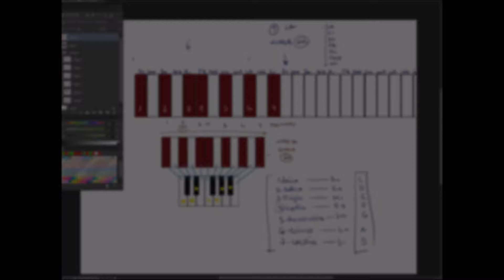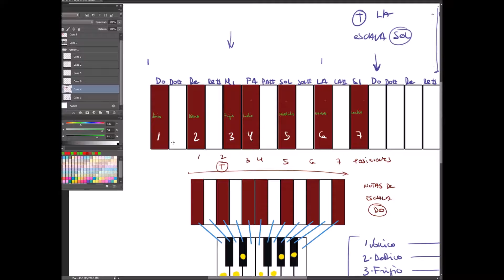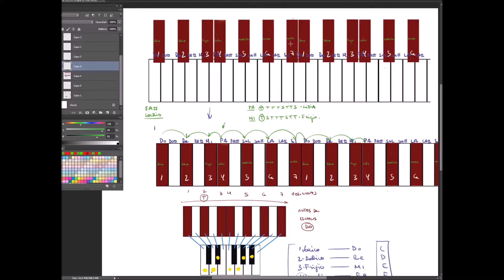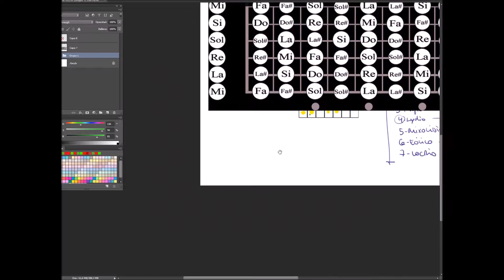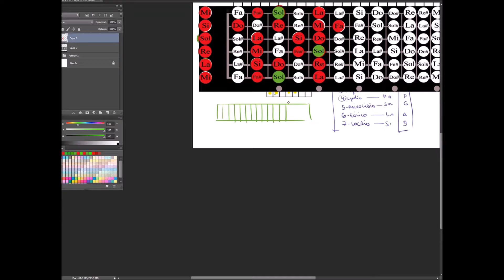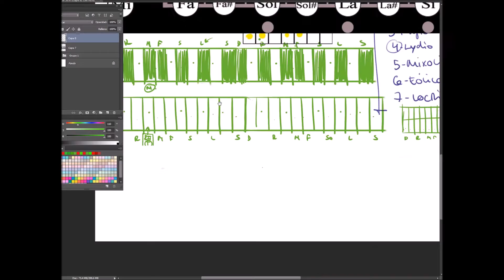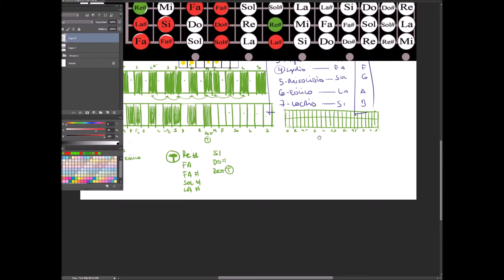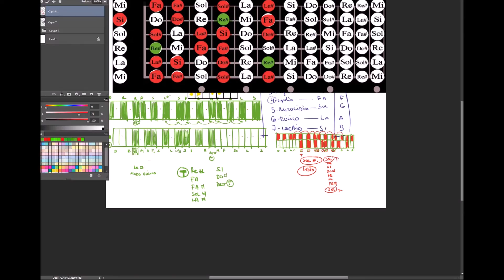Los modos griegos explicados de dos maneras y de fácil comprensión Parte 2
Creo que he dado con un sistema muy sencillo, que hará que al fin, los modos se entiendan y expliquen de un modo muy sencillo.
(La musiquilla que he hecho para cabecera, está en modo Locrio)